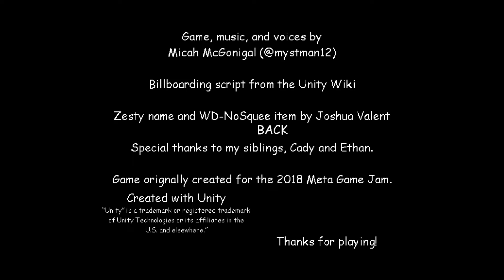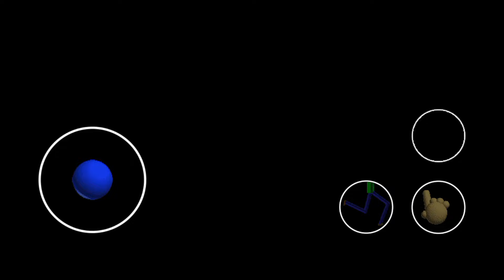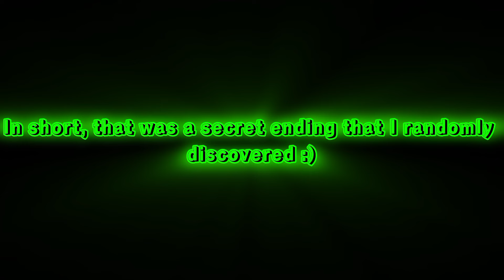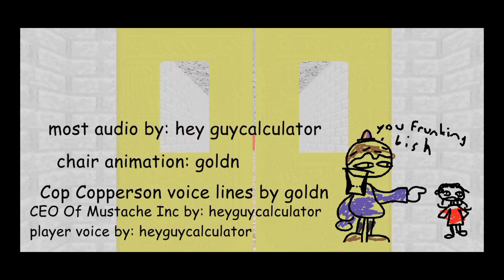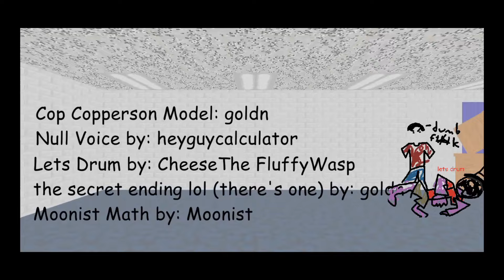Baldi's Commits Homicide Android Port - Baldi's Basics Mod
Baldi's Basics Commits Homicide Android Port!

📎Links

🎮 Gaming Channel...